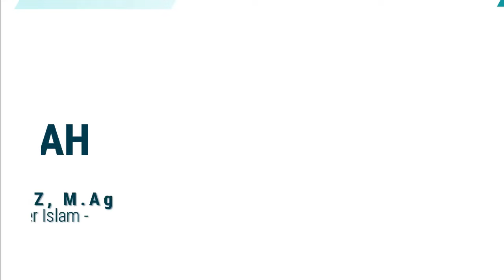BILA SUDAH DIBERI KEAJAIBAN ALLAH Tak Ada Yang Tak Mungkin! | Ustadz Prof KH M ALI AZIZ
Peristiwa Isra' Mi'raj direkam Allah di Al Qur'an di surat Al Isra' dan An Najm. Di surat Al Isra' Allah memulai dengan kata Subhanalladzi. Artinya di sini ada peristiwa besar.

"Maha Suci (Allah) yang telah memperjalankan hamba-Nya (Muhammad) pada malam hari dari Masjidilharam ke Masjidil Aqsa yang telah Kami berkahi sekelilingnya agar Kami perlihatkan kepadanya sebagian tanda-tanda (kebesaran) Kami. Sesungguhnya Dia Maha Mendengar, Maha Melihat." QS 17: 1

Di ayat ini ada kata memperjalankan. Artinya bukan Nabi Muhammad yang berkehendak dan mampu melakukan perjalanan itu. Tapi itu atas kehendak dan kemampuan Allah.

Memperjalankan ini bagai energi dan kekuatan daya dorong. Bayangkan pesawat yang pesawat yang besar dan berat itu bisa terbang melayang gara-gara ada mesin yang mendorongnya.

Maka bila kita mendapat energi itu dari Allah maka tidak ada yang tidak mungkin. Keajaiban-keajaiban yang bagi sebagian besar orang, hal itu sangat mungkin terjadi.

Bagaimana cara kita mendapatkan energi itu? Mungkinkah kita manusia awam ini dapat 'diperjalankan' oleh Allah?

Mari kita ikuti motivasi yang sejuk, positif & optimis yang bikin bahagia oleh Ustadz Prof Dr KH M. ALI AZIZ M.Ag. Beliau trainer pelatihan 'Terapi Sholat Bahagia', penulis buku-buku best seller dan pengasuh program di berbagai radio dan TV. Juga dosen teladan nasional dan guru besar di UINSA Surabaya.

EnerLife, Energize Our Life (Semangatkan Hidup Kita) atau Energy of Our Life (Energi Kehidupan Kita), adalah Youtube channel yang berisi beragam video motivasi yang bermaksud mencerahkan pikiran dan hati. Serta memberi motivasi untuk kebahagiaan hidup dunia & akhirat.

Topik video diantaranya adalah:
- Pengajian/ceramah agama Islam.
- Kajian oleh ustadz-ustadz yang lurus sesuai Al Qur'an & Al Hadits dan kompeten di bidangnya.
- Motivasi hidup bahagia dunia akhirat.
- Tips & trik hidup sukses.

Mohon dukungannya membantu dakwah membela agama Allah. Melakukan amar makruf nahi munkar.

Kami ucapkan banyak terima kasih yang telah memberikan donasi & dukungannya. Semoga Allah SWT membalas kebaikan Bapak/Ibu/Saudara semua. Aamiiin Ya Rabballalamiiin.